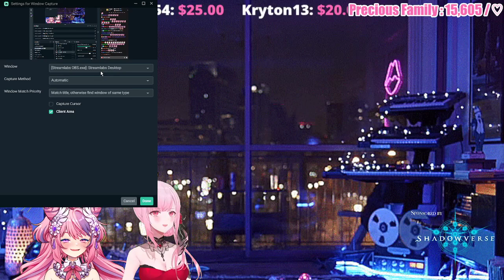Playing Card Games with Mori Calliope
Playing some intense Shadowverse with @MoriCalliope

Also if you ever want to hug me my daki is on sale!